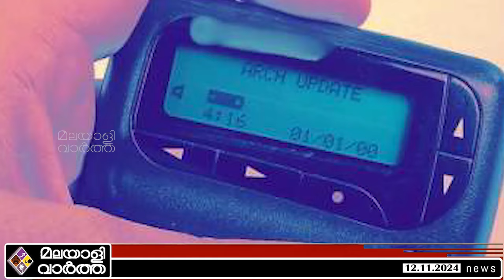Israel നെതന്യാഹുവിന്റെ വെളിപ്പെടുത്തലിന് പിന്നാലെ